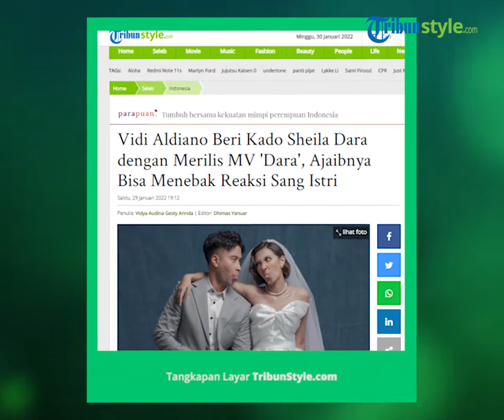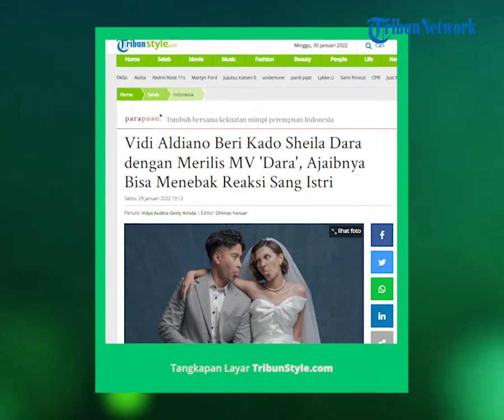Beri Kado Sheila Dara dengan Merilis MV 'Dara', Vidi Aldiano Akui Bisa Menebak Reaksi Sang Istri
TRIBUN-VIDEO.COM - Kira-kira seperti apa ya reaksi Sheila Dara yang dimaksud Vidi Aldiano?

Telah resmi menikah pada 15 Januari 2022, Vidi dikabarkan akan merilis lagu berjudul 'Dara' yang terinspirasi dari istrnya Sheila Dara Aisha sebagai sebuah kado.

Lagu ini nanti juga akan memiliki klip yang akan dirilis pada 4 Februari yang akan datang.